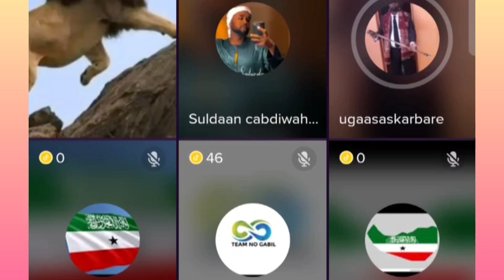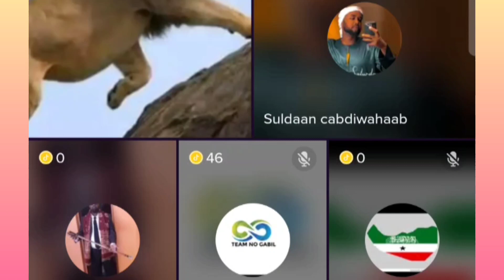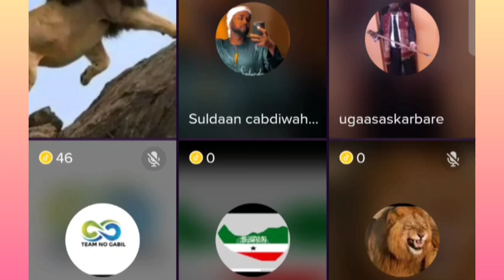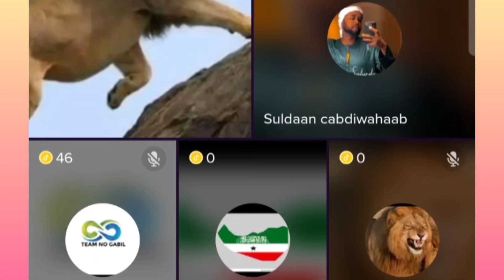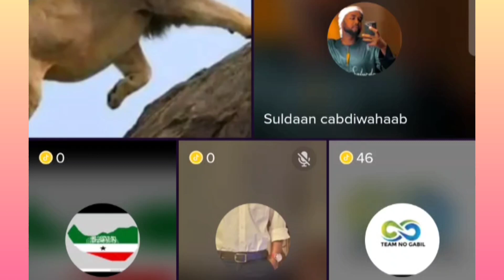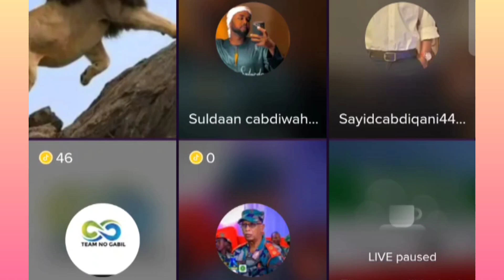DOOD ADAG. BEESHA SAMAROON OO DAGAALKA GACANTA KA TAAGAY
dalmarmedia boqoradastylka farxiya haykal haykal dalmarmedia zaki@ASAD HAGIO 27 @Adna Channel @Waqal WStudío @Qurux Ku Dhiigle @Faadil dumdum @DAG DAG FILMS @Xulka Media @Xuud Show @Mo Vlogs @Xuud Show @Baaba Jeey @Marish Beauty channel @Kabarai Lyrics @KU CADEEYE OFFICIAL @ISHAA AZIIZ @WALALAHA IFKA @HALDOOR MEDIA @Haykal Maxamed @HAL-ABUUR SHOW @Boqorada Stylka Officia @Sharma Boy @Hodan Abdirahma